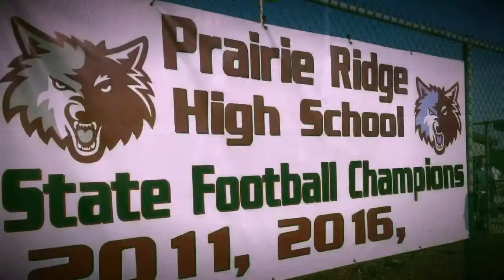Preps for Crystal Lake Central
Prairie Ridge hits the practice field as they get ready for their opponent.  This is a teaser for the upcoming Drive segment airing that week.